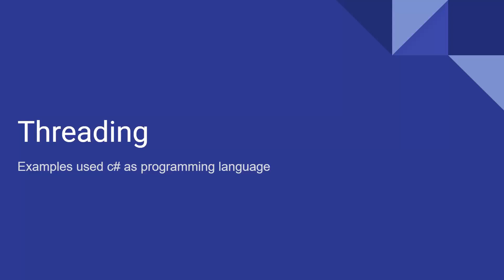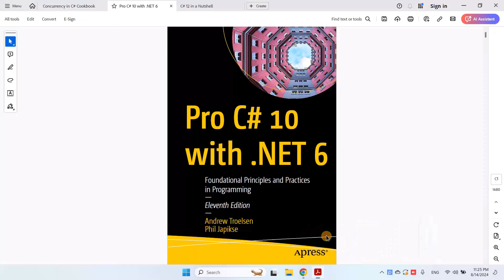01 - Multithreading In C# | Intro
Chapters
0:00 : Introduction
00:53 : Resources
01:26 : Subscribe to continue

Intro
Concurrency vs Parallelism
C# multithreading
C# Parallel Programming
Threading Basics in C#
Parallel Programming in C#
Task vs Thread in C#
Async/Await in C#
C# Thread Safety
Thread Pooling in C#
Concurrency in C#
Deadlocks and Race Conditions in C#
Best Practices for C# Threading